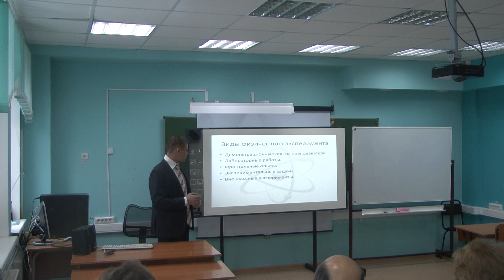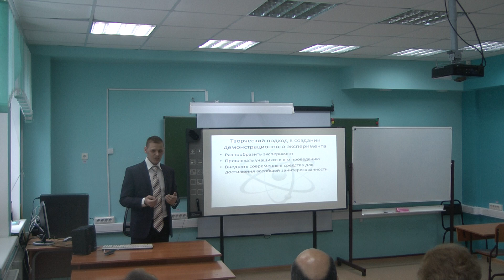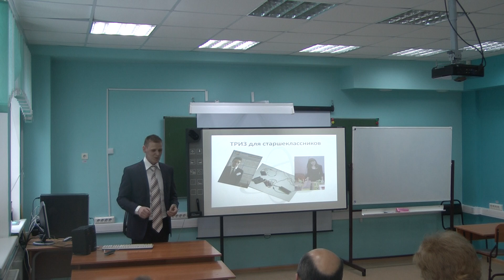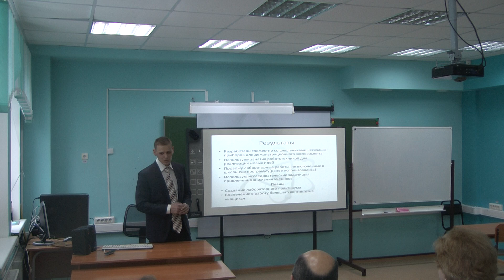Курагин М.М. - Методический семинар